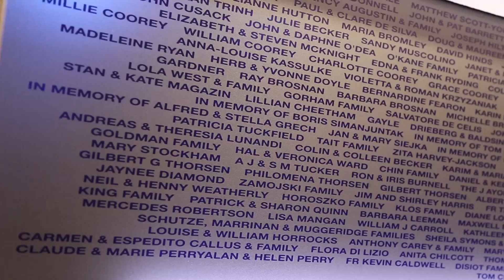Catholic Coverage - Miracle on the Gold Coast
Miracles can happen and for Surfers Paradise parish priest Fr Tim Harris, a miracle came to his doorstop as thousands pitched in to rebuild Stella Maris Church, Broadbeach.

Watch The Catholic Leader's coverage of the church's dedication on February 27.

Catholic Coverage are short news videos of Catholic events in the Archdiocese of Brisbane produced by The Catholic Leader.